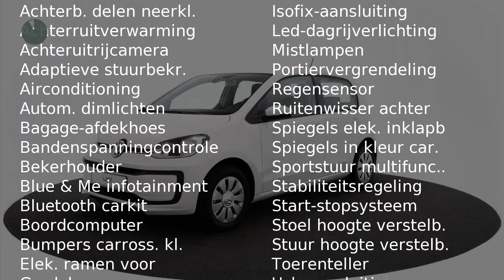Volkswagen up! 1.0 60PK 5D BMT Move up!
Merk: Volkswagen
Model: up!
Type: 1.0 60PK 5D BMT Move up!
Bouwjaar: 2018
Vermogen: 60 kW
Cilinderinhoud: 1.000 cc
Aantal cilinders: 3
Brandstof: benzine
Transmissie: handgeschakeld
Gewicht (leeg): 936 kg
Carrosserievorm: hatchback (5 drs)
Kleur: wit

Accessoires:
* 14'' Stalen velgen met wieldoppen en volkswagen logo in aluminium met geopitmaliseerde rolweerstand
* Achterruitverwarming
* Achteruitrijcamera
* Bagageruimte afdekking
* Bagageruimteverlichting
* Bandendrukcontrolesysteem
* Boordcomputer plus
* Climatic
* Comfort Pakket
* Drive Pakket
* Elektrisch inklapbare spiegels
* Elektronische startblokkering
* Executive Pakket
* Fabrieksgarantie
* Gereedschapset
* Gevarendriehoek
* Mistlampen achter
* Multifunctioneel Stuurwiel
* Regensensor
* Ruiten warmtewerend
* Stuurwiel (driespaaks)
* Tweetonige claxon
* USB-aansluiting

Aanbieder: